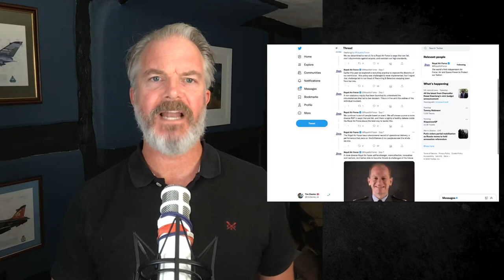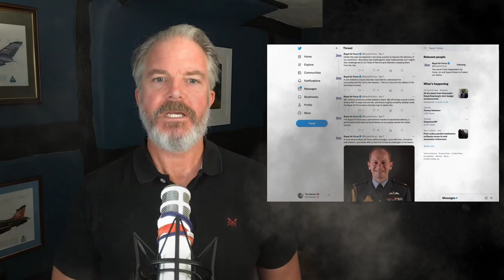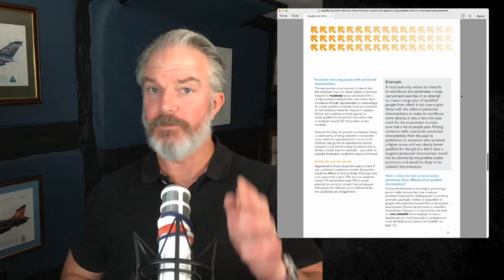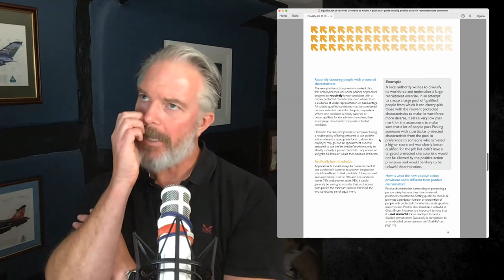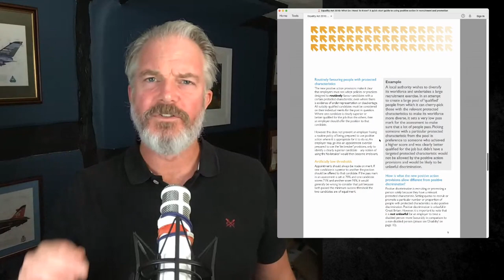SHOCKING Email REVEALS ALL!!! | RAF Recruitment is ILLEGAL!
Shocking email describes the appalling abuse of the Equality Act 2010 by the RAF!

From the email from RAF Recruitment and Selection.

However,  I still hold the view that moving to a merit based sift using scores achieved from assessments for candidates would be problematic for the RAF with huge implications on how we do things to achieve our targets.

Another, very important point is that the CAS number 1 priority for recruitment is BAME and Women. Currently the ‘first pass the post system’ allows for positive action (although our colleagues in the Royal Navy believe this is an incorrect interpretation of positive action and very likely illegal), a merit based sifting system, as used by the Royal Navy, would not give us the ‘freedoms’ we have now to select candidates to aid the achievement of our No.1 priority. Therefore a BAME candidate that scored 88 cannot move in front of a white male that scored 89 legally as that would be positive discrimination.

Hit the comments for this one guys, what do you think about the RAF's policy of selecting people based on their skin colour and their sex?

'SPIN Recovery Programme'

If you are a MAN who is struggling and wants to TAKE BACK CONTROL 💪

I run the The Spin Recovery Programme for groups of men looking to make real ACCOUNTABLE change in their lives - fully online, no more than 6 men (10-12 weeks + LIFETIME support).

Join my course of MEN and TAKE BACK CONTROL

Individual Power Coaching for Men and Women - go for details

PC Setup

64GB Ram DDR4 3200 Mhz